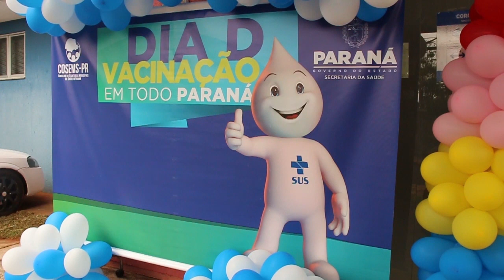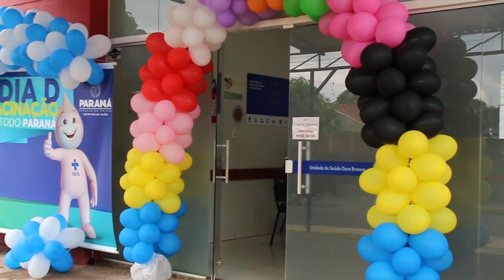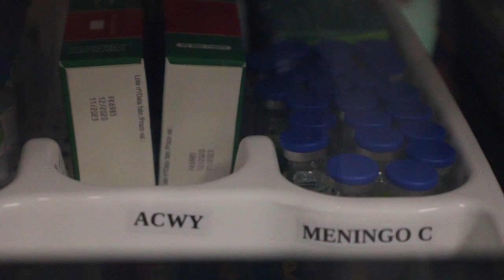Mais de 1300 doses de vacinas foram aplicadas na população durante o dia D aqui em Umuarama